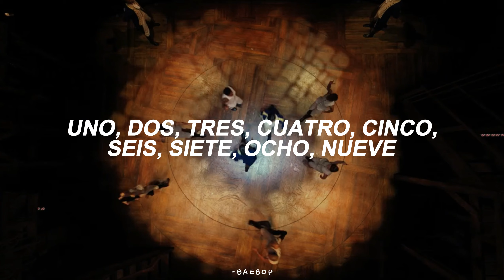Hamilton ── Ten Duel Commandments [Sub. Español]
│𝐃𝐞𝐭𝐚𝐥𝐥𝐞𝐬.
│𝘊𝘢𝘯𝘤𝘪𝘰́𝘯: Ten Duel Commandments
│𝘈𝘳𝘵𝘪𝘴𝘵𝘢(s): Lin-Manuel Miranda, Anothony Ramos
│Leslie Odom Jr., Jon Rua
│𝘔𝘶𝘴𝘪𝘤𝘢𝘭: Hamilton

𝔐𝔦 𝔬𝔱𝔯𝔬 𝔠𝔞𝔫𝔞𝔩: @yvivisx

❥ ❝ quería subir vídeos más seguido de hamilton mientras estaba en vacaciones pero justo algo empezó a andar mal con mi pc, aaaah ❞

꒰ Lyrics. ꒱
1, 2, 3, 4, 5, 6, 7, 8, 9
It's the ten duel commandments
Number one!
The challenge, demand satisfaction
If they apologize, no need for further action
Number two!
If they don't, grab a friend, that's your second
Your Lieutenant, when there's reckoning to be reckoned
Number three!
Have your seconds meet face to face
Negotiate a peace
Or negotiate a time and place
This is commonplace, 'specially 'tween recruits
Most disputes die and no one shoots
Number four!
If they don't reach a peace, that's alright
Time to get some pistols and a doctor on site
You pay him in advance, you treat him with civility
You have him turn around, so he can have deniability
Five!
Duel before the sun is in the sky
Pick a place to die where it's high and dry
Number six!
Leave a note for your next of kin
Tell 'em where you been
Pray that Hell or Heaven lets you in
Seven!
Confess your sins
Ready for the moment of adrenaline
When you finally face your opponent
Number eight!
Your last chance to negotiate
Send in your seconds
See if they can set the record straight
Alexander
Aaron Burr, sir
Can we agree that duels are dumb and immature?
Sure
But your man has to answer for his words, Burr
With his life?
We both know that's absurd, sir
Hang on, how many men died because Lee was inexperienced and ruinous?
Okay, so we're doing this
Number nine!
Look him in the eye, aim no higher
Summon all the courage you require
Then count
1, 2, 3, 4, 5, 6, 7, 8, 9
Number (Ten paces!) Fire!

tags.
hamilton
hamilton sub español
hamilton the musical
hamilton subtitulado al español
hamilton traducido al español
hamilton lyrics
hamilton songs
hamilton canciones
ten duel commandments
ten duel commandments lyrics
ten duel commandments español
ten duel commandments sub español
ten duel commandments traducido al español
ten duel commandments subtitulado al español